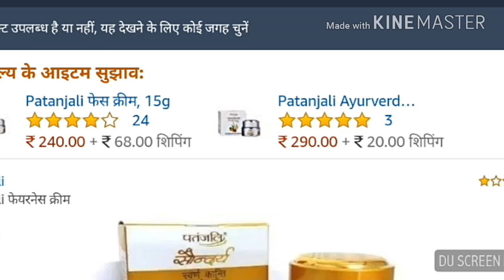Gora Hone Ki Best Cream Patanjali fairness cream Use in Hindi | by Beauty tips in hindi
Gora Hone Ki Best Cream Patanjali fairness cream | by Beauty tips in hindi

Patanjali fairness cream Like